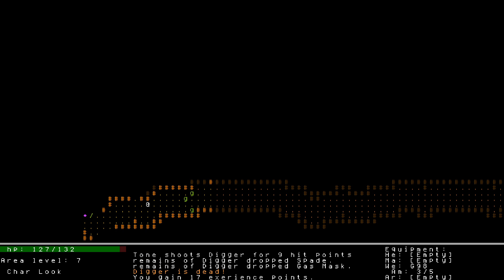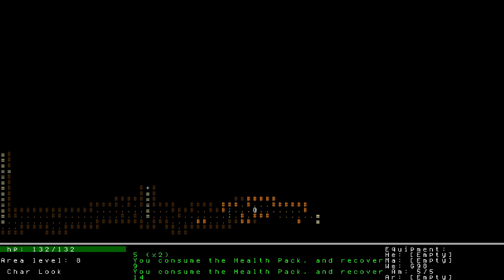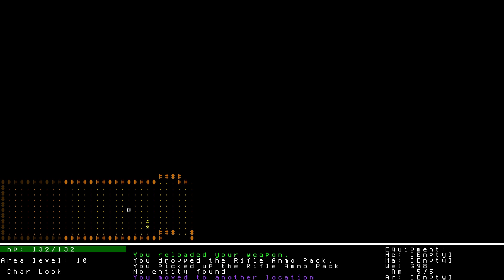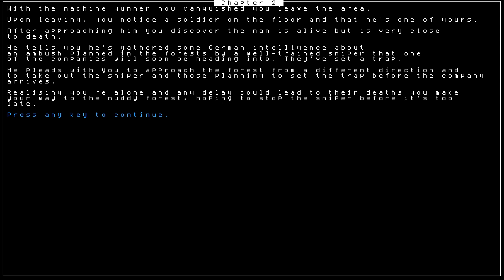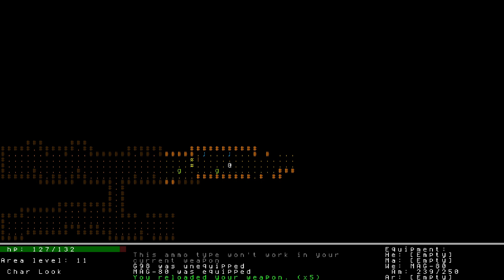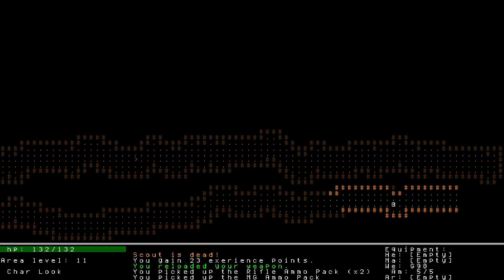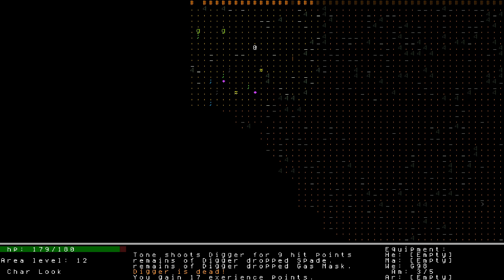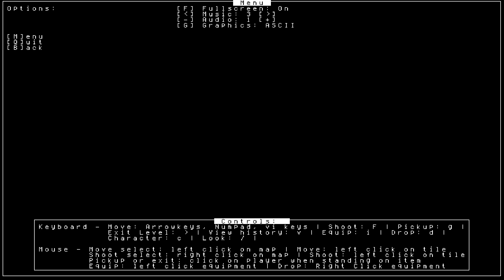Enemy Trench ~ WW1 Trench Warfare Roguelike | Tone's First Look | Part 2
This new Traditional Roguelike takes place during the Battle of the Somme in the first World War, as you navigate a trench behind enemy lines and face the enemies and hazards within!